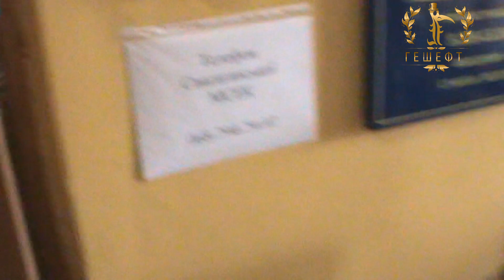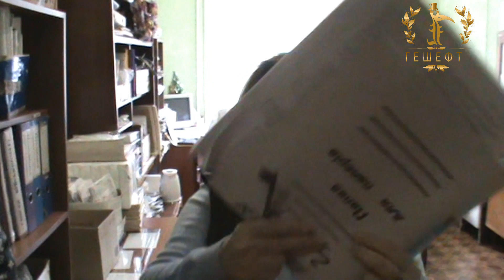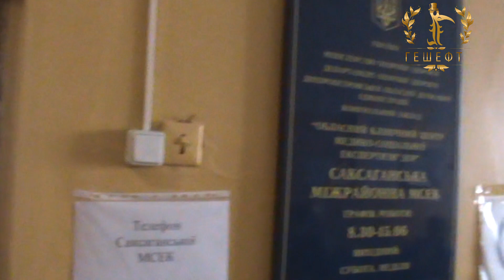Часть 2.МСЕК Провакаторы Ждали Меня.Подоплелова Н.Л.Мурашка К.В.Регистрация.Кривой Рог.Украина.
ПОДДЕРЖКА  КАНАЛА  ГЕШЕФТ. КАРТА Visa - Monobank 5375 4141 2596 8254  ВСЕГДА  РАДЫ ЛЮБОЙ  ВАШЕЙ  КОПЕЙКА.